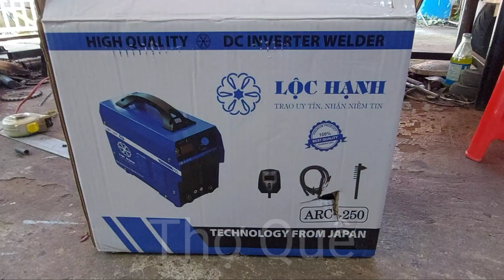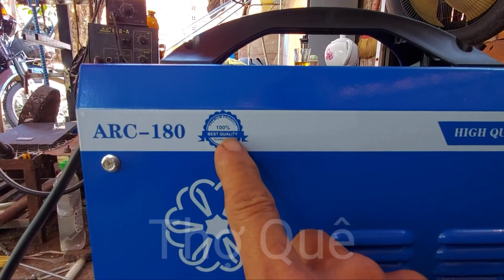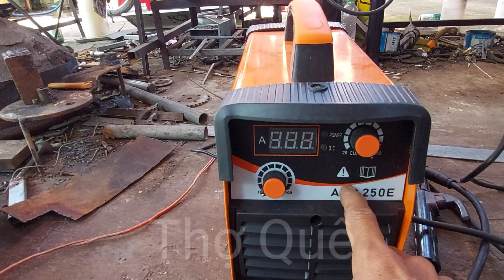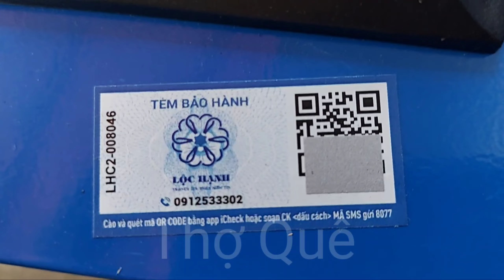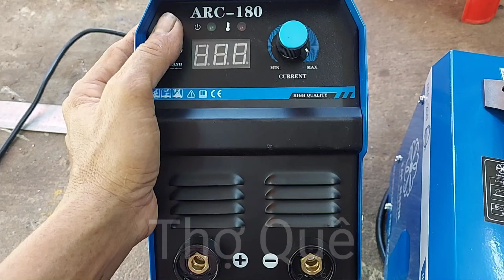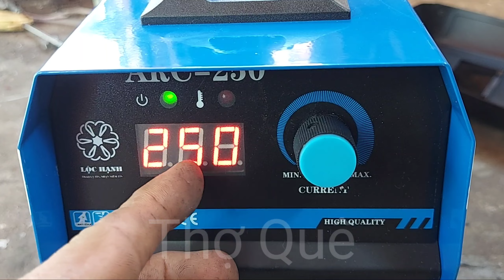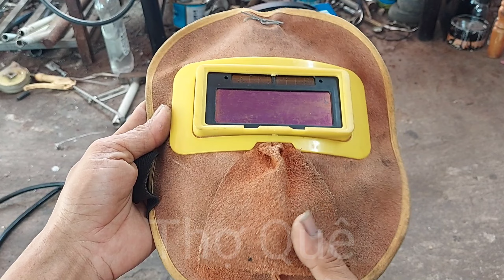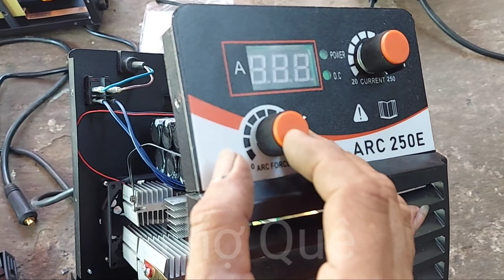Máy hàn rẻ cho gia đình, và cách hàn đơn giản